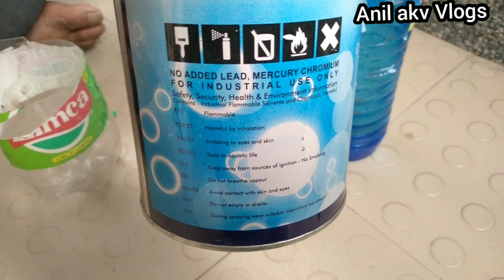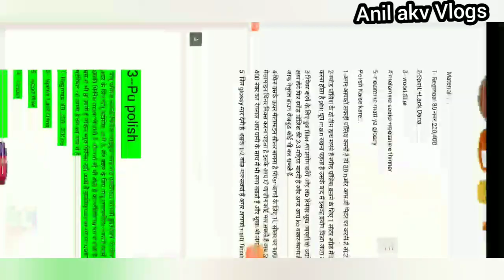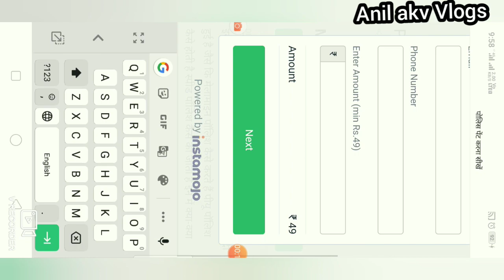How to make Sanding Sealer, wood polish material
How to make sanding Sealer

इस वीडियो में मैंने आपको दिखाया है कि सेंडिंग Sealer कैसे बनाया जाता है और उसका कैसे प्रयोग किया जाता है वीडियो अच्छी लगे तो Like Subcribe और दोस्तों के साथ में शेयर जरूर कर दे.